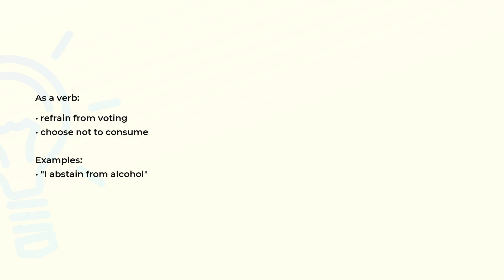What is the meaning of the word ABSTAIN?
Definition, examples of use and spelling of the word ABSTAIN.

(00:00) Intro
(00:07) As a verb
(00:20) Spelling

As a verb (00:07):
• refrain from voting
• choose not to consume

Examples:
• "I abstain from alcohol"